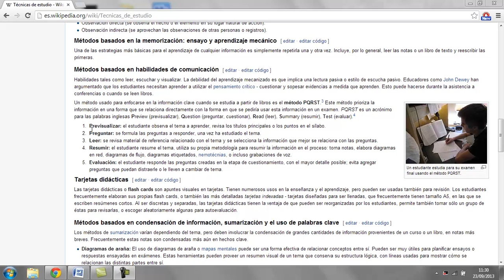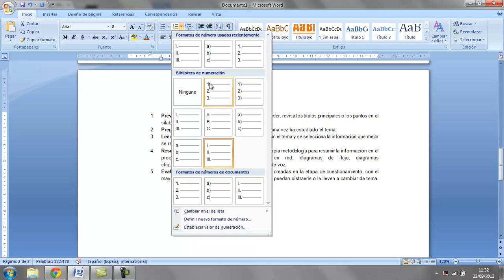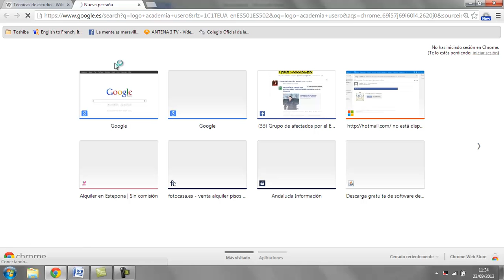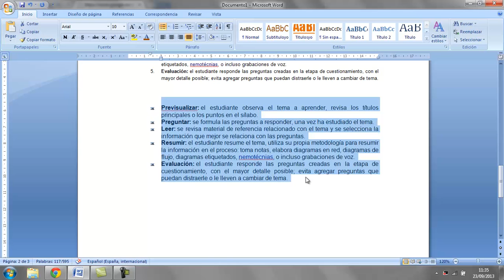Numeracion Viñetas Word Ofimatica Informatica Academia Usero Estepona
Numeracion Viñetas Word Ofimatica Informatica